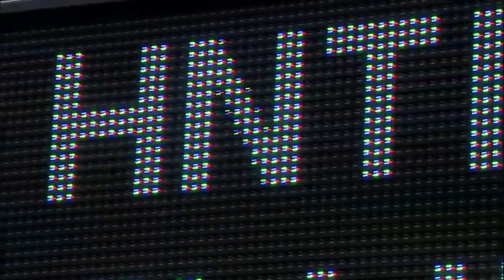Anthony Masters Fumble Recovery NJSIAA North 2 Group 4 State Champs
Anthony Masters (class of 2020) Fumble Recovery NJSIAA North 2 Group 4 State Champs -  North Hunterdon High School vs Phillipsburg High School